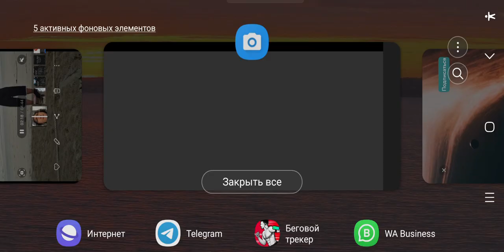Медитация в Дубае. Восстановление энергии рода. 11 минут.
Восстановление энергии рода
11 минут

Учимся восстанавливать древнюю энергию своего рода. Устанавливать связь с родителями и более ранними поколениями.

Добавил ее в коллекцию более 400 пройденных мной медитаций на BazhenovYura.t.me и BeMeditate.t.me